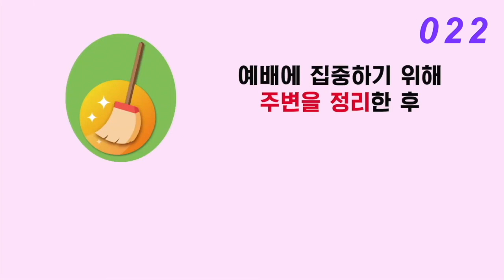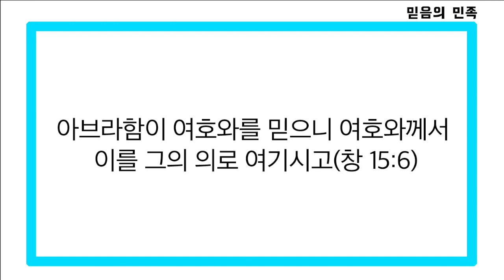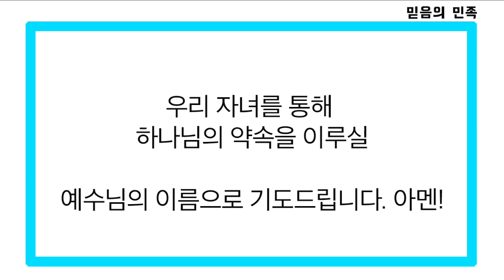2021년 2월 24일(수) 남서울밀알교회 새학년 맞이 자녀를 위한 특별 기도회 예배 영상